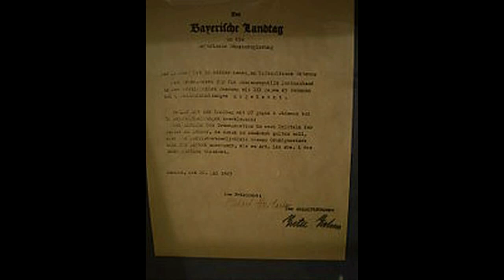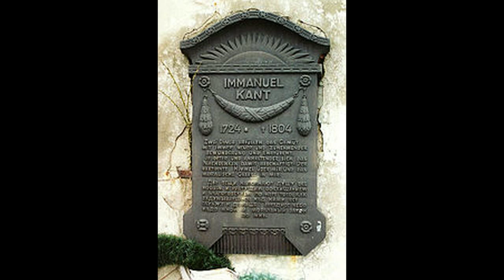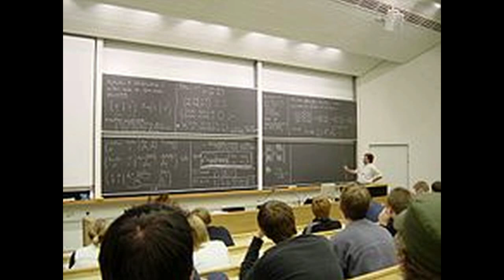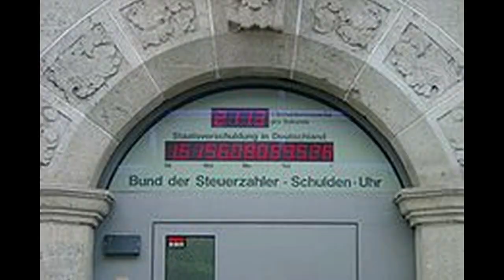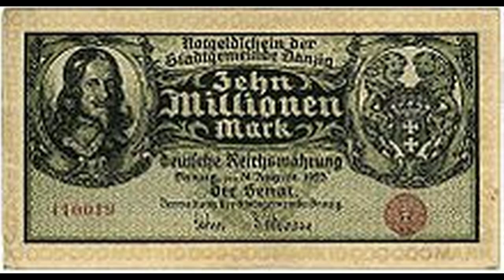Schachtschneider - im Gesrpäch mit VonTell - Wahl 2013 - Zukunft - Recht - HD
Sie wollen diese und weitere alternative Sendungen unterstützen?
Mit ab 1 Euro im Monat können Sie dies hier tun.

Prof.Dr. K.A.Schachtschneider im Gespräch mit VonTell & Champy